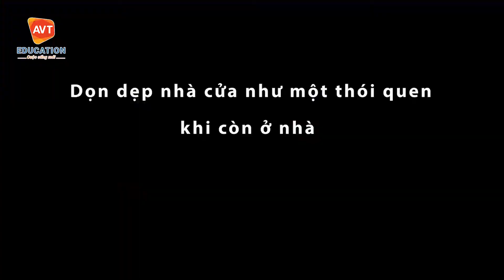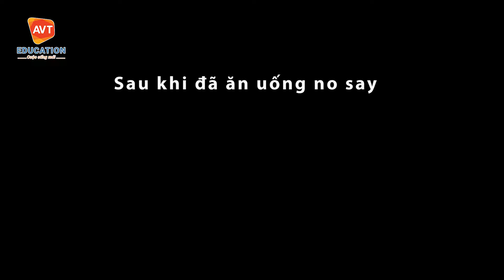Học viên AVT đón tết tại Đức